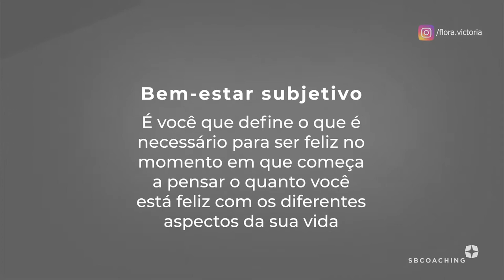BEM ESTAR SUBJETIVO